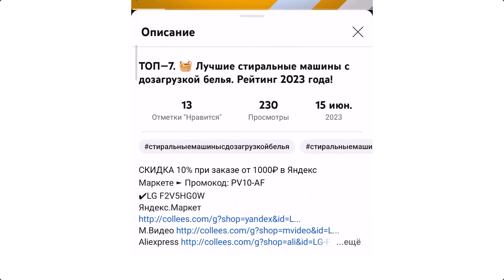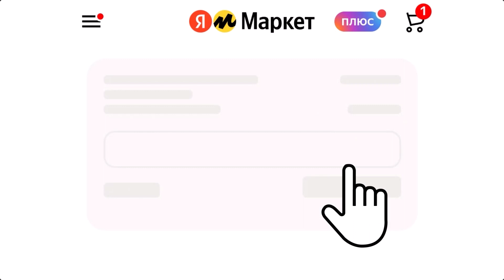Холодильник Бирюса M50